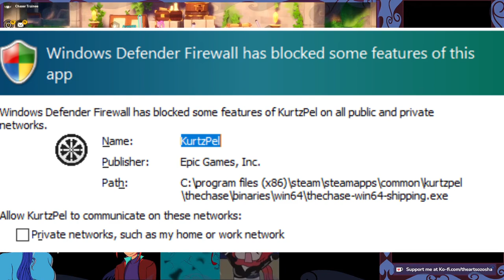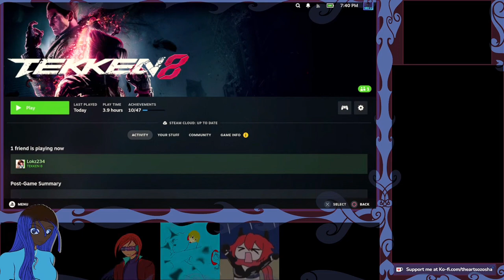If This Was A Better Game | Café Autumn